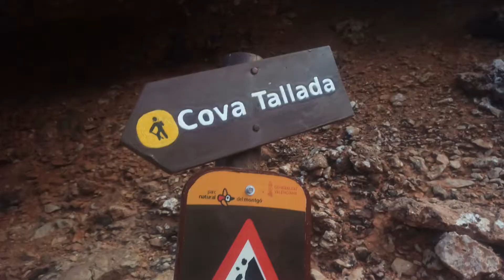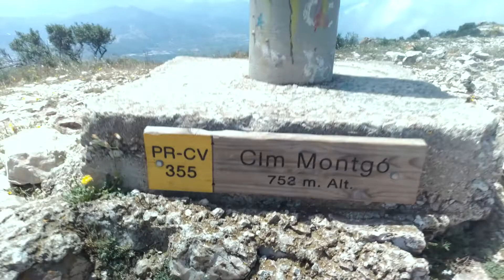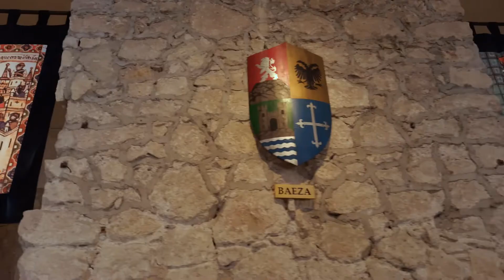VANLIFE - Vlog Espagne #012 - De Valence à Alicante [ENG/FR Subs]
Coucou!

12e VLOG de mon road trip en Espagne, dans lequel vous pourrez apprécier quelques fragments de mon trajet de Valence à Alicante. Puis en vrai, au moment où j’écris ces lignes, je suis en Andalousie et j’ai décidé de faire une petite pause dans ce projet de Vlog, qui au final ne sont que des souvenirs pour le futur moi.
Pause, parce qu’il faut que je retrouve du plaisir, du challenge dans l’édition vidéo ou dans la finalité de la création de contenu, parce qu’en vrai là je vais suivre la cote jusqu’au Portugal et je crains que les vidéos à venir ne soit beaucoup trop similaire.
Comme d’habitude, prenez soin de vous,
Force et Amour

Hi!

12th VLOG of my road trip in Spain, in which you can enjoy some fragments of my travel  from Valencia to Alicante. Truth is, as I write these lines, I am in Andalusia and I decided to take a little break from this Vlog project, which in the end are only memories for the future me.
Pause, because I have to find pleasure, challenge in video editing or in the purpose of content creation, because, to say the truth, I will drive along the coast, up to Portugal and I fear that future videos won't bring anything new and content will be too similar to previous ones.
As usual, take care,
Strength and Love